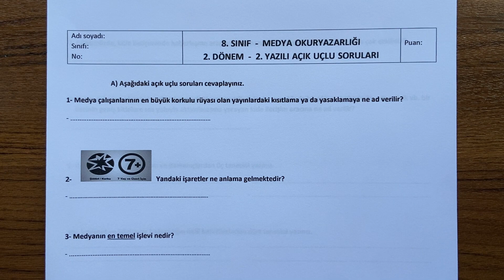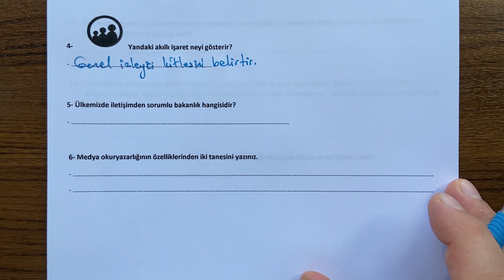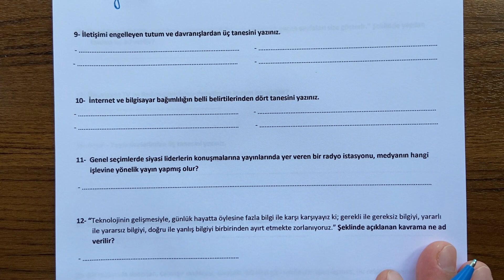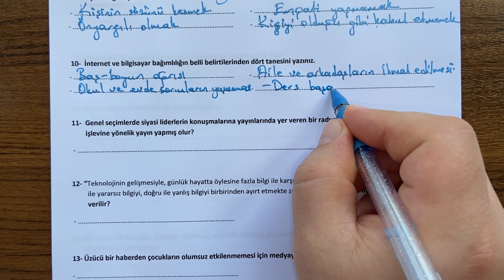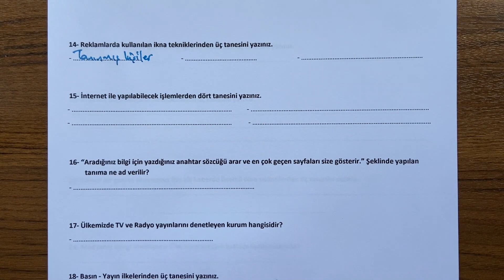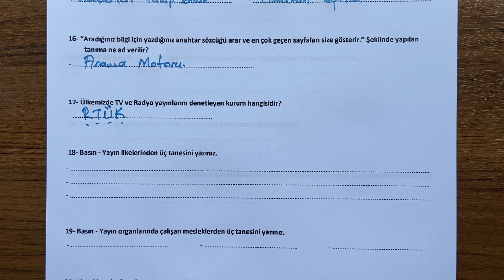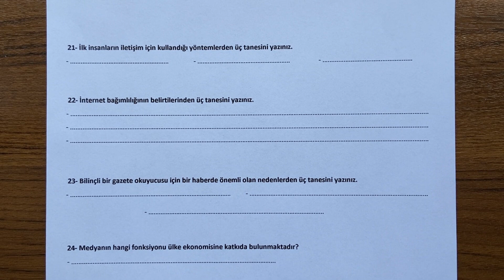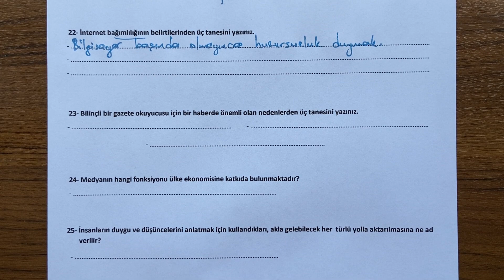8. Sınıf Medya Okuryazarlığı 2. Dönem 2. Yazılı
8. Sınıf Medya Okuryazarlığı dersi, 2. Dönem 2. yazılı açık uçlu soru örneklerini sizlerle paylaşıyoruz.  İyi seyirler,  iyi çalışmalar...